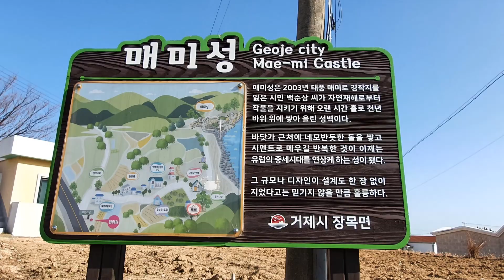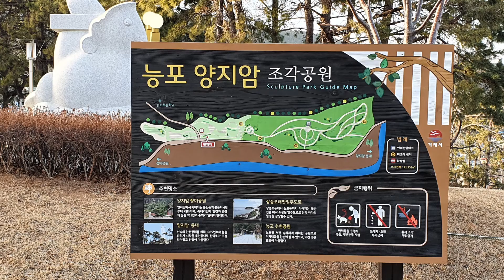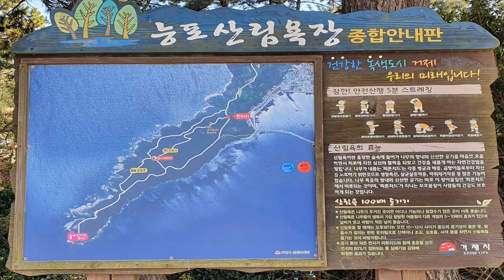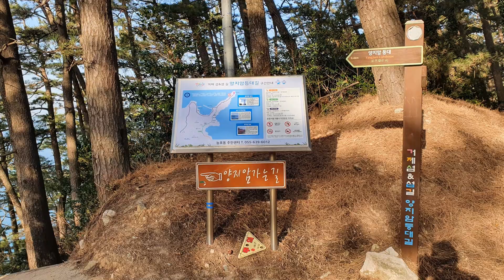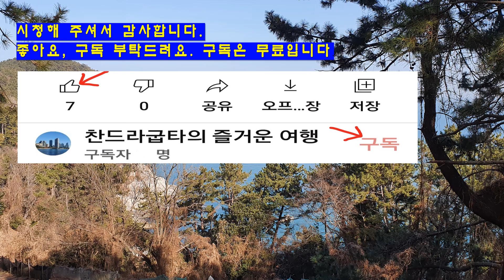매미성,양지암등대길/거제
이번 영상은 거제시에 있는 매미성과 양지암조각공원 등을 둘러본 여행기입니다.(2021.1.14)